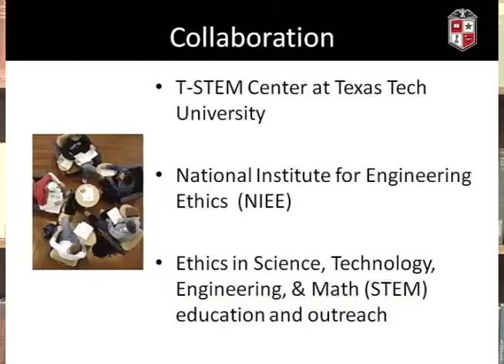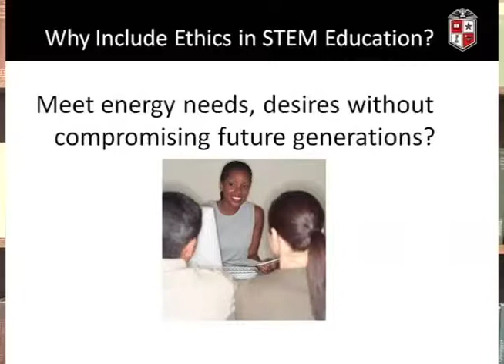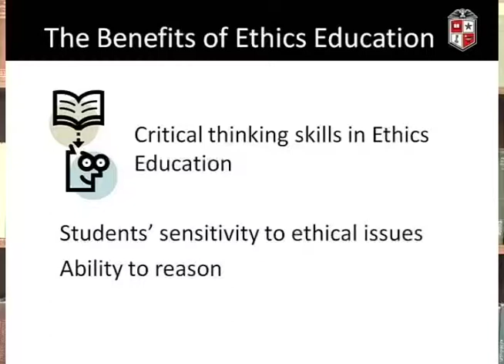Incorporating Ethics into K-12 STEM Education - An Introduction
In this module, we will provide a brief overview and discussion of integrating ethics content into Project Based Learning (PBL). We will canvass several motivations for including ethics in an already full curriculum as well as highlight the benefits of doing so.